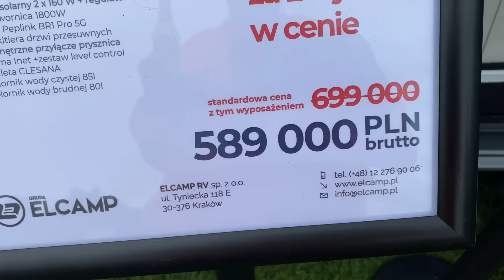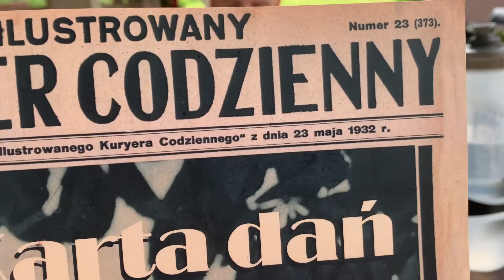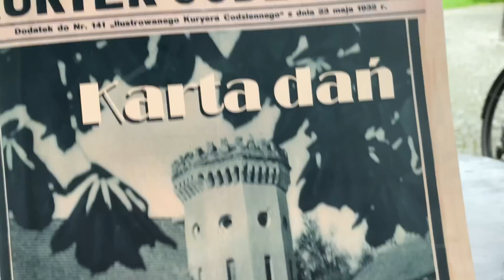wraz Elcamperos ZAPRASZAJĄ na COLOR FESTIWAL✌️(#245)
Kochani Wszyscy szykują się do konkursów, jakie Nam gospodarze zorganizowali. Sami zobaczcie jak można połączyć siły i zorganizować super zlot.  A My z Łukaniem zrobiliśmy sobie mały wypadzik rowerowy.